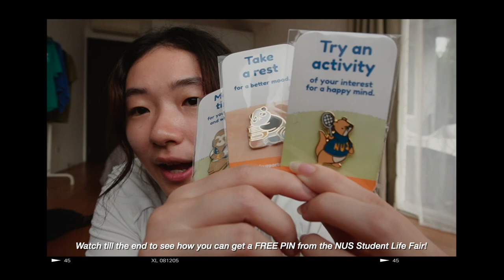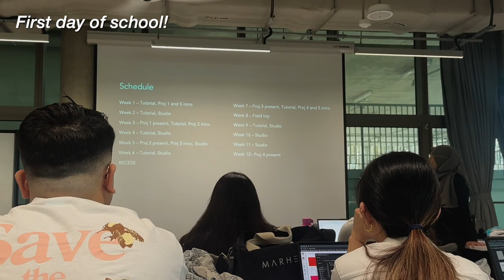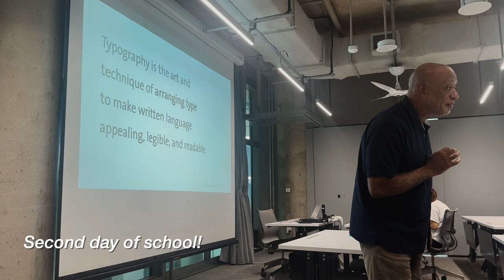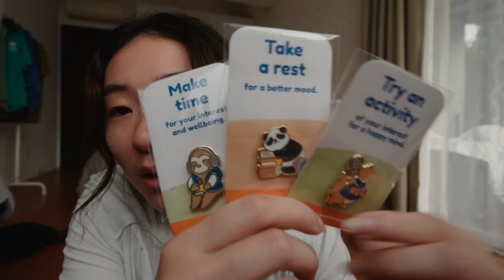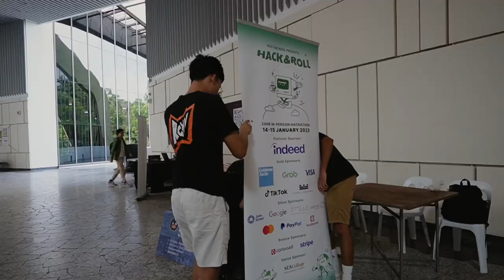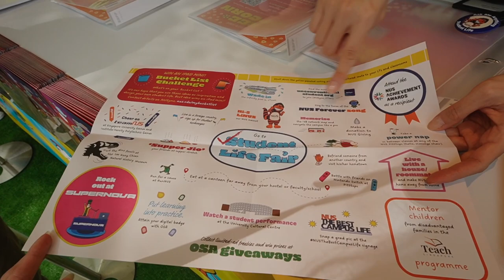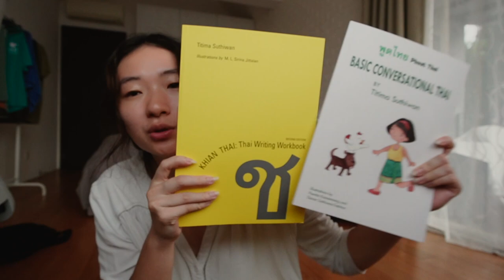college vlog | NUS Student Life Fair, helping my sis move into her dorm, first week of school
✧༝┉┉┉┉┉˚*❋ ♡ CONNECT ♡ ┉┉┉┉┉༝✧

✧༝┉┉┉┉┉˚*❋ ✿ READ ME ✿ ❋*˚┉┉┉┉┉༝✧
School is so fun - it's only week 1 but there are so many things happening! It's been busy, but also super fun!

If you're going to the NUS Student Life Fair, remember to quote "Nicole loves SLF" at the OSA X NUSSU booth in UTown to get some super cute enamel pins~

“Do everything in love.” - 1 Corinthians 16:14

✿ Free Music for Videos 👉 Music by Mr. Jello - Just Enough Jazz

✧༝┉┉┉┉┉˚*❋ 🎥 EQUIPMENT 🎥 ❋*˚┉┉┉┉┉༝✧
Camera: Sony ZV-E10
Film camera: Canon AE-1 Program, Canon Sure Shot Z155
Editing: Final Cut Pro X, edited by me